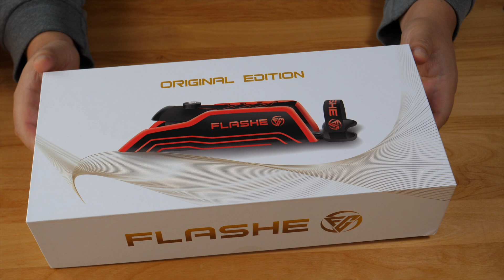eスポーツPCゲーマー用グローブ！動画編集にも使える♪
昨今のeスポーツの盛り上がりすごいですよね〜
今回紹介するグローブは、そんなeスポーツ向けの商品です。
マウスでの繊細なエイム操作、疲労の低減・腕の保護・・・
ガチでやる人には必須なんじゃないでしょうか(ﾟ∀ﾟ)

商品はこちら（クラウドファンディング）

Panasonic  GH5S

Panasonic  GH5

LEICA DG VARIO-ELMARIT 12-60mm

SONY RX0M2

GoPro HERO8

SONY FDR-X3000

株式会社MikasuWorks